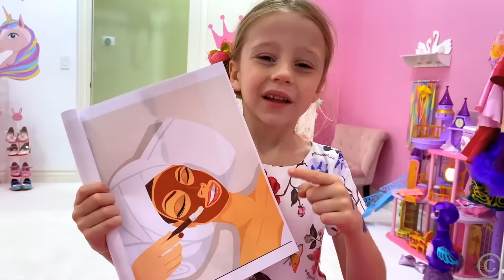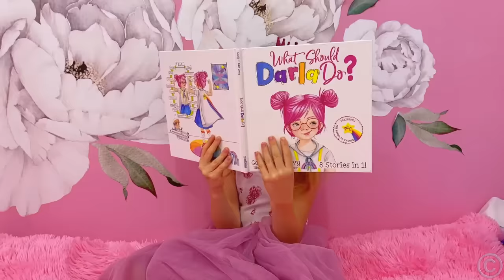Nastya and dad have created a funny collection of new stories for children